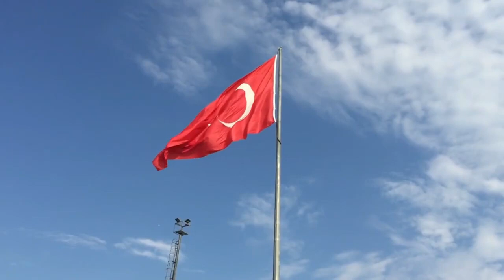Nature 4k Ultra HD